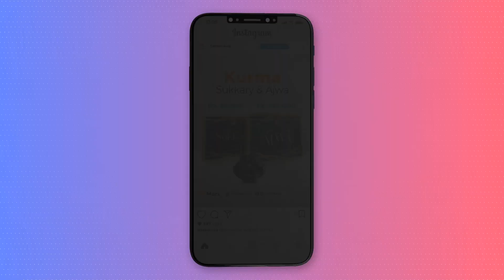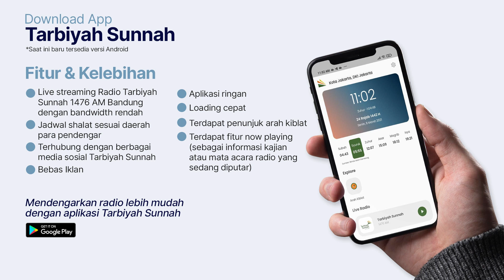Apa Bacaan Sujud Sahwi yang Shahih? - Ustadz Abu Haidar As-Sundawy حفظه الله